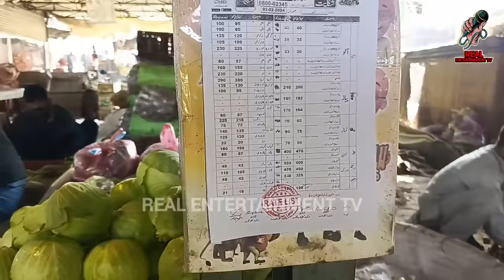FOOD PRICE INDIA VS PAKISTAN, INDIAN PRODUCTS IN PAKISTAN, PAK GIRLS REACTION ON INDIA, REAL TV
MODI'S FAN ABID ALI SALUTE TO INDIAN NAVY MARCOSE  FOR RESCUE 19 PAKISTANIS, PAKISTANI REACTION
INDIAN NAVY MARCOS SAVE 19 PAKISTANIS , NEWS VIRAL IN PAK, DILSHAD ALI REACTION ON INDIA , REAL TV